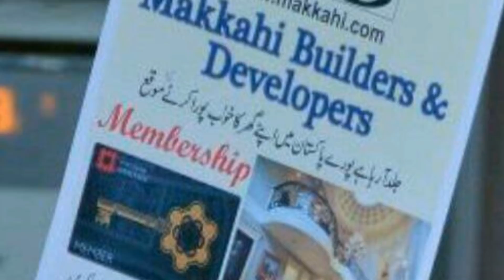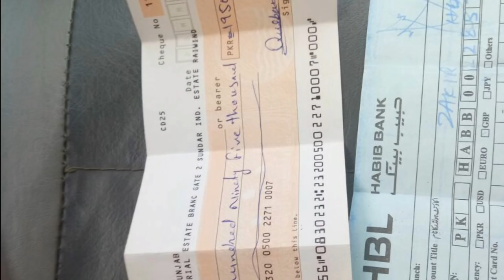اسپیشلی ایم این ایم کے لئے